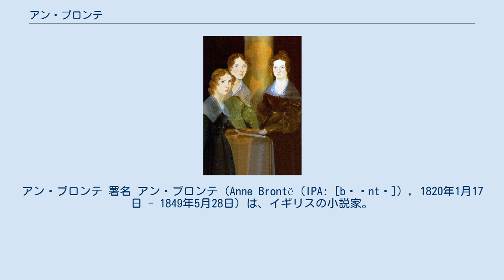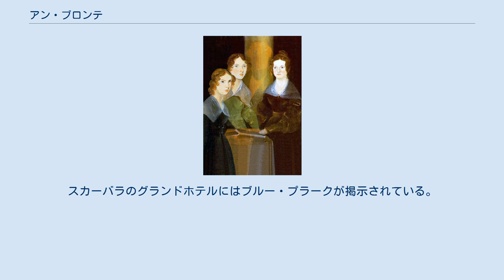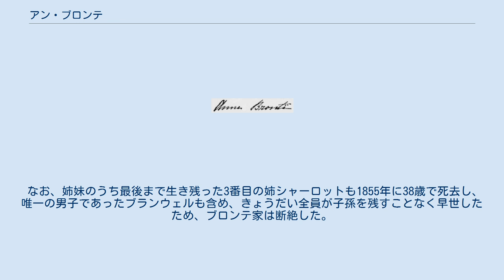アン・ブロンテ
シティ・オブ・ブラッドフォード出身の人物
アン・ブロンテ 署名 アン・ブロンテ（Anne Brontë (IPA: [bɹɒntɪ]) , 1820年1月17日 - 1849年5月28日）は、イギリスの小説家。
ヨークシャーのソーントン生れ。
 ブロンテ3姉妹の末妹。
彼女はアクトン・ベル (Acton Bell) のペンネームを使用した。
 アンは6人姉妹（男子1人を含む）の最後の娘として生まれた。
母親のマリア・ブランウェル・ブロンテは一家がハワースに移り住んだ翌年の1821年に癌で死去した。
1825年には長姉のエリザベス（当時11歳）と次姉マリア（同10歳）がランカシャーのコーワン・ブリッジにある聖職者子女の寄宿学校で結核にかかり相次いで死去した。
母親と2人の姉たちの死は、彼女および残りの2人の姉・シャーロットとエミリーのその後の著作に大きな影響を与えた。
 アンはハダーズフィールドのミス・ウーラーズ・スクールで学び、その後1839年から1845年まで家庭教師として働きながら著作を続けた。
彼女とシャーロット、エミリーの最初の作品であった詩集は1846年に出版された。
一年後彼女の最初の小説『アグネス・グレイ』は姉エミリーの『嵐が丘』三巻と共に出版された。
シャーロットの『ジェーン・エア』が出版されたのはその一ヶ月後であった。
2作目の小説『ワイルドフェル屋敷の人々』は1848年、兄のブランウェル（享年31）および4番目の姉のエミリー（享年30）の死の直前に出版された。
 アンは1849年に海辺の行楽地であるスカーバラで29歳で死去した。
アンはスカーバラを病後の養生のため訪れていた。
スカーバラのグランドホテルにはブルー・プラークが掲示されている。
彼女はセントメリー教会の敷地内に埋葬された。
 なお、姉妹のうち最後まで生き残った3番目の姉シャーロットも1855年に38歳で死去し、唯一の男子であったブランウェルも含め、きょうだい全員が子孫を残すことなく早世したため、ブロンテ家は断絶した。